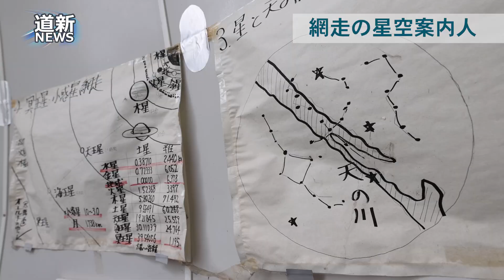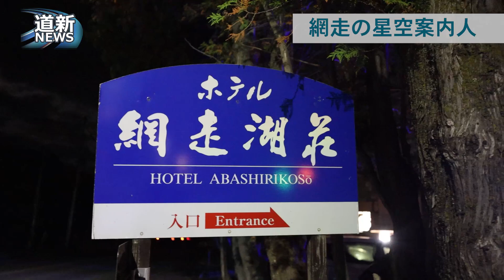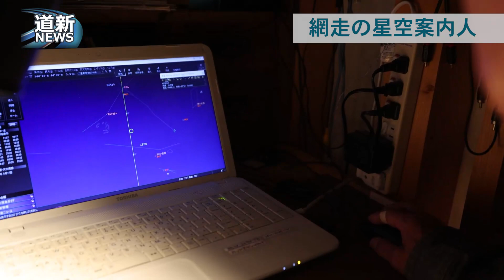‹フォトストーリー›網走の星空案内続けて３０年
「わー、本当に輪が見えた！」。大人たちの歓声がホテル網走湖荘の屋上に響いた。１０月２３日午後８時ごろ、星空観望会の参加者４人が、雲の切れ間から顔を出した土星を望遠鏡でのぞく。隣で桑野真行さん（７２）が優しいまなざしを向ける。網走市役所職員時代からボランティアで宇宙の魅力を伝え続け、今年が３０年の節目になる。小学生の頃から工作好き。米国の無人月面探査機レインジャー号が撮影したクレーターに感銘を受け中学時代に望遠鏡を自作。以来、星々のとりこになった。